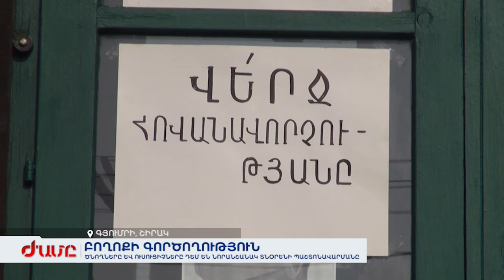Գյումրիի 25-րդ դպրոցի ծնողները և ուսուցիչները դեմ են նորանշանակ տնօրենի պաշտոնավարմանը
Նորանշանակ տնօրենի աշխատանքային առաջին օրը տապալվեց։ Բողոքը Գյումրիի 25-րդ դպրոցում շարունակվում է։ Ծնողները և ուսուցիչները դեմ են նորանշանակ տնօրենի պաշտոնավարմանը։ Ըստ նրանց, տնօրեն պետք է նշանակվի մրցույթում 4 միավոր , ոչ թե 2 միավոր ստացած թեկնածուն: